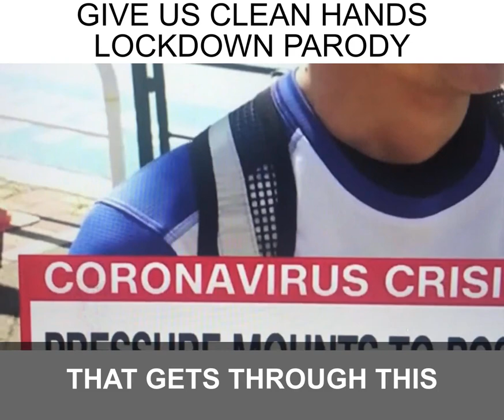"Give Us Clean Hands" lockdown parody